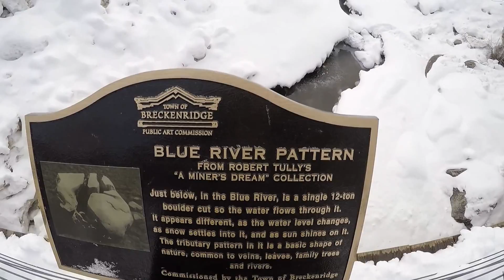Town of Breckenridge Events: International Snow Sculpting Champtionships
Every year in January, the Town of Breckenridge brings piles of snow for International teams to sculpt, carve and create temporary works of art. This is how it begins. Huge forms are filled with snow, which are then stomped on by volunteers. Teams carve for a week, carvings are judged, and are left up for another two weeks for visitors to enjoy.

Couples who choose to marry in Breckenridge can have these blocks and snow art as their backdrop. No one will ever have the same set of art.

Learn more about Breckenridge, it's mountain culture and options for destination weddings